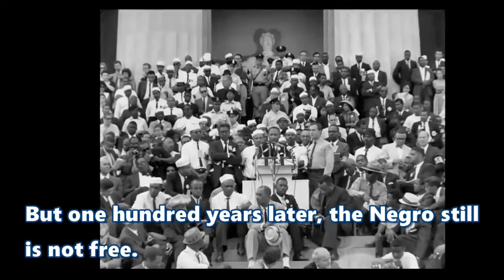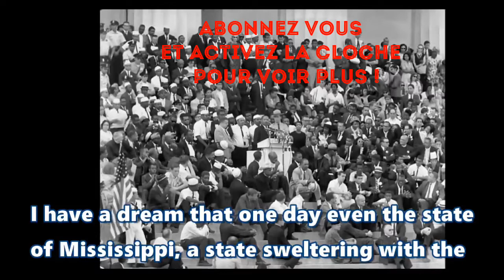Discours de Martin Luther King 01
Le discours de Martin Luther King partie 01